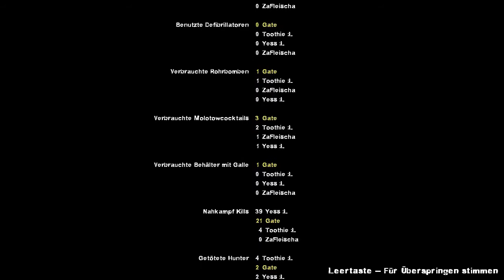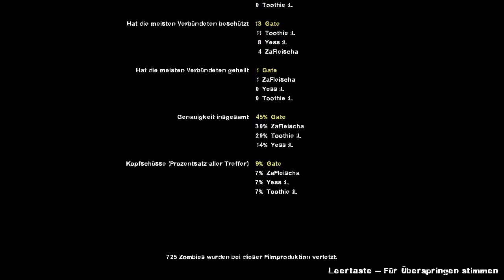Left 4 Dead 2 LPT - 12 - "Zoey suckt"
Da können auch "Call of Duty" Shippings und riesige Schwule nichts dran ändern :/